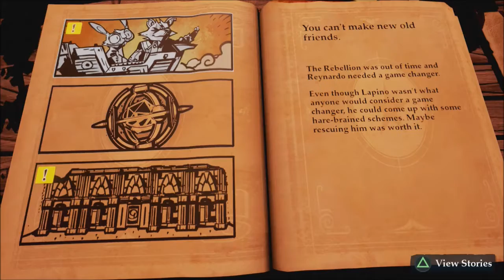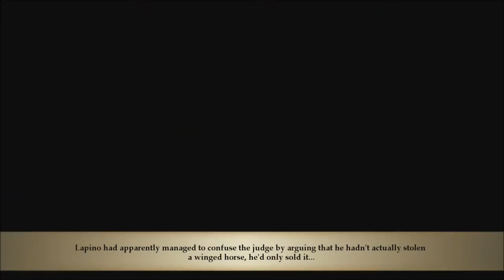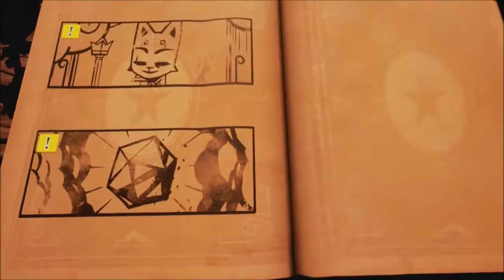Stories: The Path of Destinies - Episode 3 - Velvet Jackets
Episode 3 of Stories: The Path of Destinies.